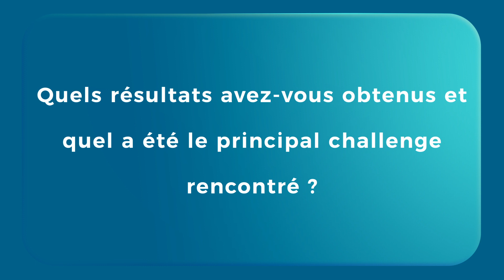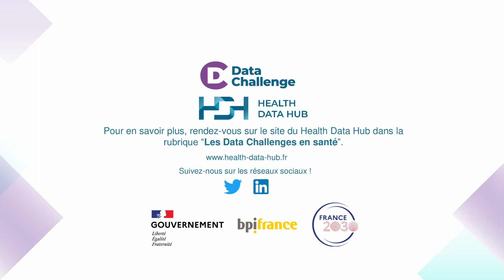Data Challenge - Découvrez le retour de Marvin Lerousseau et Grégoire Gessain, lauréats de VisioMel